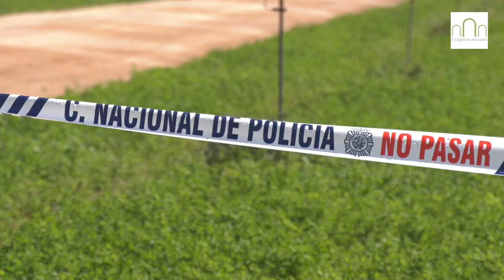Trágico 12 de Octubre en Albacete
El Día de la Fiesta Nacional se ha teñido de luto con el fallecimiento del capitán Borja Aybar, a consecuencia del accidente aéreo producido a las 12 y 09 minutos en Albacete.  El avión se estrellaba entre el Parque de La Pulgosa y la base aérea de Albacete, cuando regresaba de participar en el desfile militar del 12 de octubre en Madrid.